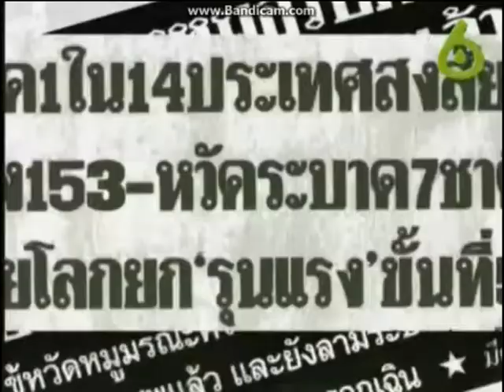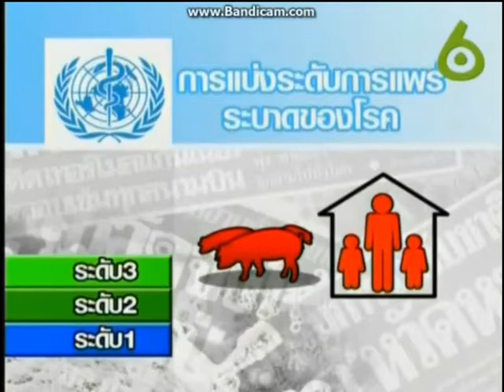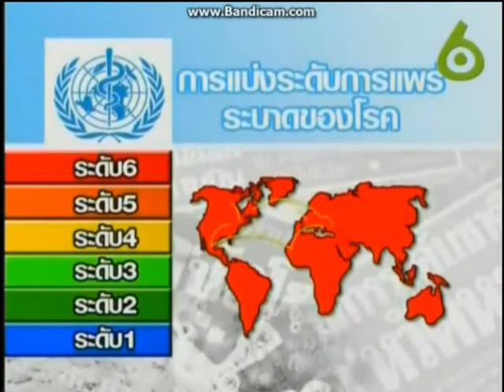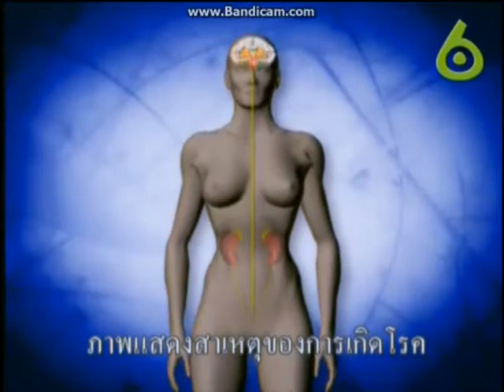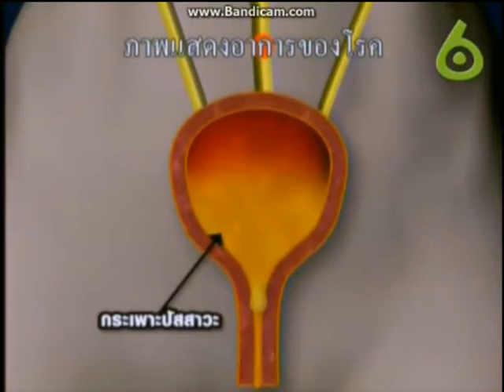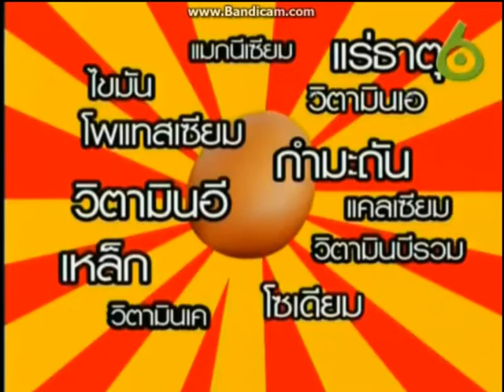อโรคา ปาร์ตี้ Classic : โรคกระเพาะปัสสาวะบีบตัวไวเกิน